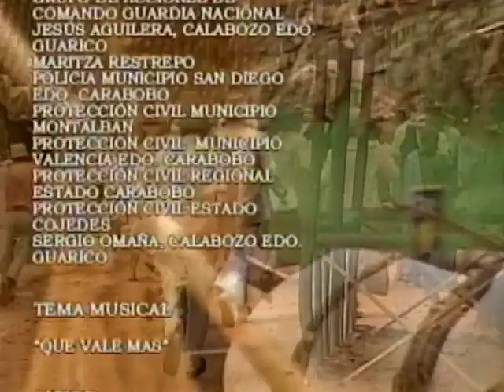Amantes _ Episodio 14 _ Chantal Baudaux y Juan Carlos Alarcón _ Telenovelas RCTV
Episodio 14

Manteniendo la distancia, Isabel saluda a Camilo. Al quedarse a solas con Saúl, le explica que fue Javier quien invitó al médico a su fiesta de cumpleaños. Teresa se muestra antipática con Alirio rechazando la invitación a la celebración que se realiza en su casa.